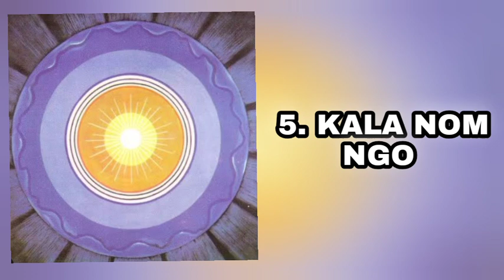DONYI:POLO DEVOTIONAL SONGS || KAMLÉ AGHOM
Donyipolo ayalaka✨

1.KHUMDO DONYI NOM
2.DONYI NOM TUGI TUPAK LAMA
3.ANE DONYI NO DOBEH
4.DONYI NOH CHABÉH
5.KALA NOM NGO
6.ALE LADAKEM
7.NGULU KUMDONE
8.NGULU  KUMDONE NGULU JODENEH
9.YOH MOK LOH
10.LODUM ALE DONYI ALE
11.ANE DONYI NOMNE
12.SILO GE AALSO